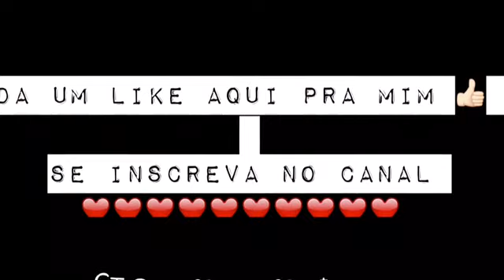VLOG ♥ MEU ANIVERSÁRIO ♥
oooooiiiii minhas princesas tudo bem ? Espero que tenham gostado do vídeo , eu quis compartilhar com vocês  um pouquinho desse dia especial pra mim ♥

SUUUUUUUUPER BEIJO , FIQUEM COM DEUS ♥♥♥